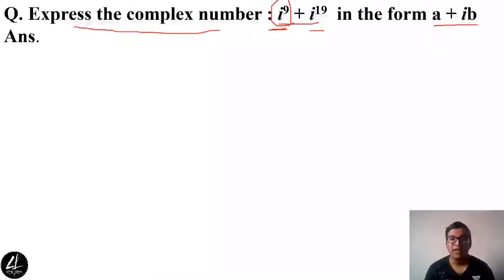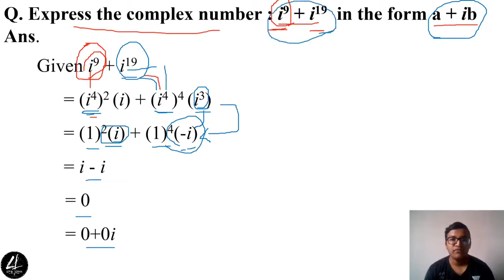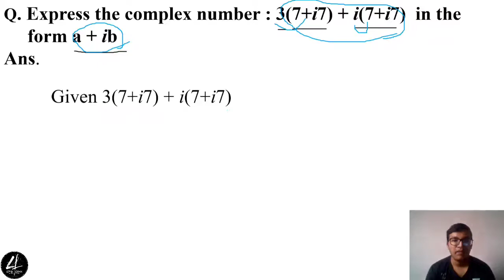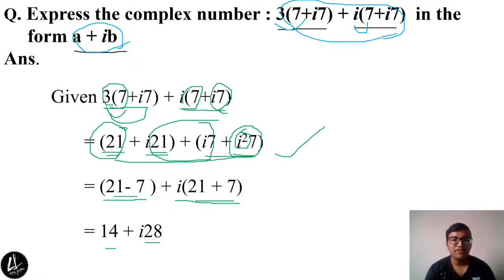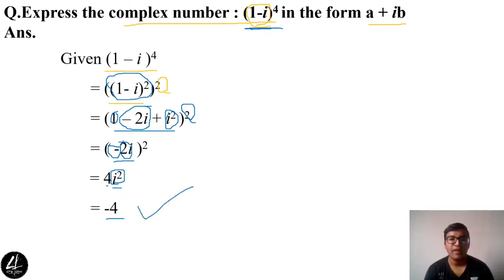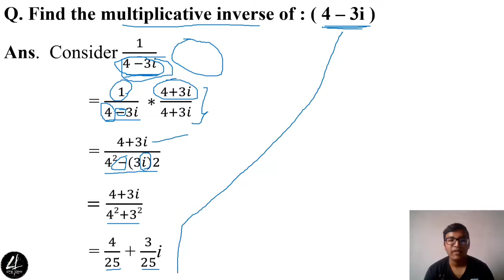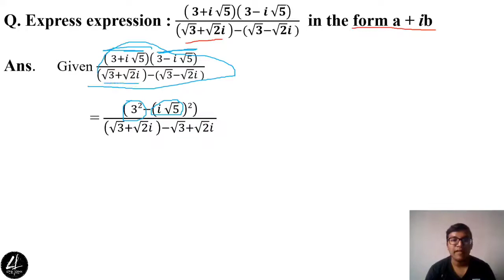Lec 4 | Chap 5 | Complex Numbers And Quadratic Equation | Excercise | NCERT | Let's Learn | Class 11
Lec 4 | Chap 5 | Complex Numbers And Quadratic Equation | Excercise Related to Complex Numbers | NCERT | Let's Learn | Class 11

I am Dixit Patel,
In these Video I will Discuss : Exercise related to addition, Substraction, Multiplication, Division of Two Given Complex number In Complex Numbers And Quadratic Equation - Chap 5 ; Class 11 Maths (NCERT)

Chap 5 : Complex Numbers And Quadratic Equation

Learn As Easy

Maths ko easily Enjoy Karte Hue padho